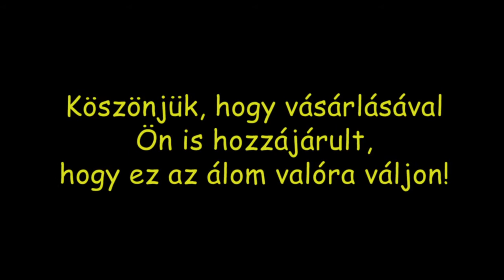Tchibo - Csodalámpa Valóra vált álom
A Tchibo 2012. év során támogatja a Csodalámpa Alapítványt. Azok a kedves vásárlóink, akik március 16. és június 16. között Tchibo Family kávét vásárolnak és visszaküldik annak vonalkódját hozzájárulnak ahhoz, hogy még több beteg gyermek álma valóra váljon.